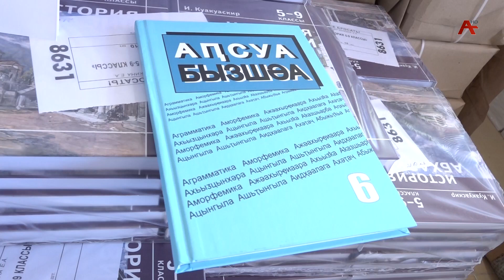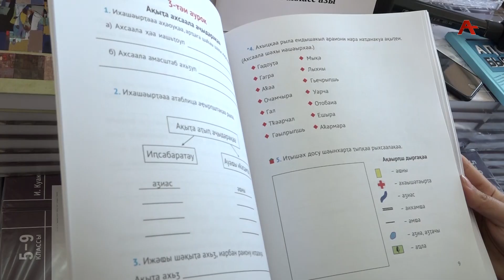Быжь-нызқь рҟынӡа арҵага шәыҟә ҿыцқәа рызшоуп ҳтәыла араионқәа зегьы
Ашәҟәқәа  Аҧсны аус рыдулан, икьыҧхьын Урыстәылатәи атипографиа аҿы.